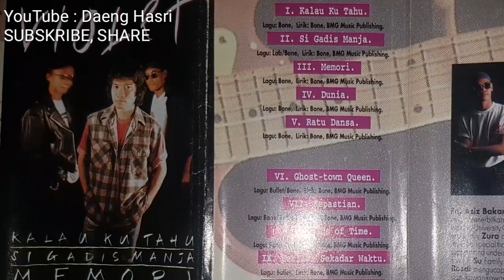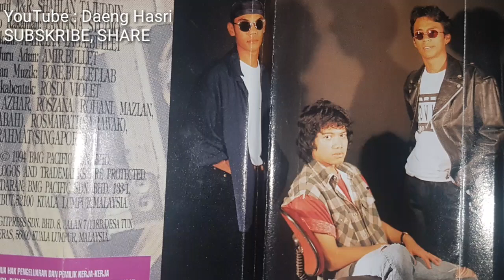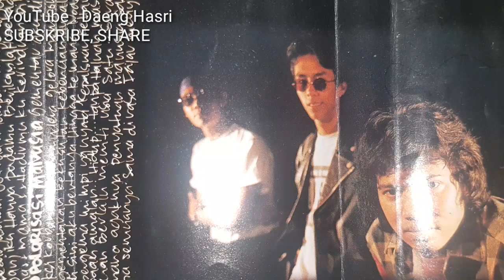Violet - Ratu Dansa (1994)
Kumpulan Violet adalah antara kumpulan mainstream terawal membawa konsep Alternative / Grunge di zaman kebangkitan Underground / Alternative Malaysia. Malah mereka lebih awal melahirkan album dari lagenda Grunge Malaysia, Butterfingers pada tahun 1994. Walaupun memperjuangkan konsep Alternative / Grunge namun seperti kebanyakkan lagenda2 Grunge barat seperti Alice in Chains yang asalnya membawa genre Hair Metal di awal 90an, kumpulan Violet juga memiliki beberapa lagu berentak hair metal / rock n roll di dalam album mereka. Antaranya lagu Ratu Dansa ini, yang mempunyai kemiripan dengan lagu kumpulan hair metal Slaughter dan Guns N Roses terutama sekali bahagian vokalnya.